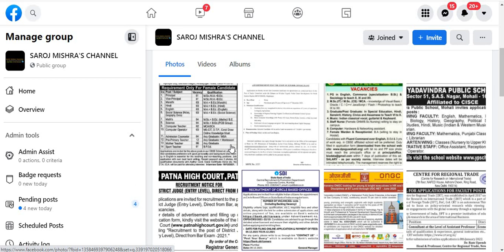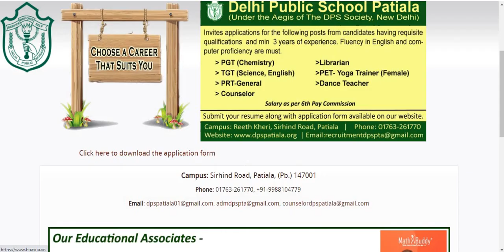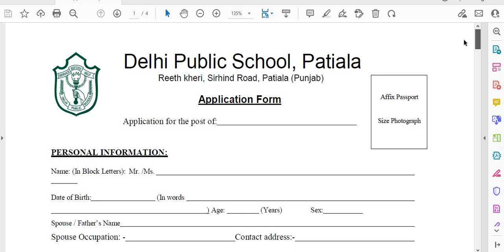NEW DPS TEACHERS VACANCY I ALL SUBJECTS PRT TGT PGT & OTHER POSTS VACANCIES IN DELHI PUBLIC SCHOOL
NEW DPS TEACHERS VACANCY I ALL SUBJECTS PRT TGT PGT & OTHER POSTS VACANCIES IN DELHI PUBLIC SCHOOL  I DPS RECRUITMENT 2022 I NO APPLICATION FEE II

BELOW IS OFFICIAL WEBSITE LINK TO DOWNLOAD APPLICATION FROM

PLZ CHECK MY YOUTUBE VIDEO FOR VACANCY DETAILS, NEWSPAPER ADVERTISEMENT PUBLISHED ON 15 DECEMBER, 2021